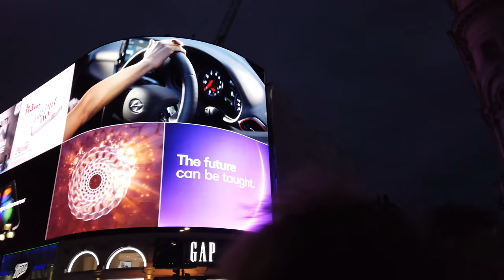Walking in LONDON / England (UK) 🇬🇧- Soho - 4K 60fps (UHD)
London is the capital of England and the UK that we visited several times here on POPtravel. With a long history there are many historical sights and modern architecture in this vibrant city where we focus on the Soho district on this walk.

We start our evening tour (in October 2019) at the famous Piccadilly Circus, which is somewhat the "Times Square / NYC" of London. We walk towards Haymarket and then through the Royal Opera Arcade on Pall Mall towards the Trafalgar Square.

There on Trafalgar Square we check look around before we return towards the Piccadilly Circus and get into the many small streets of Soho in the West End. These energetic streets of the Soho feature a variety of dining, nightlife, and shopping options. We walk around enjoying the atmosphere and see many parts of this fun district.

With the sunset it is getting darker so we return to our starting point of this London tour - the Piccadilly Circus.

Timeline:
0:00 Piccadilly Circus
1:30 Coventry St
2:30 Haymarket
3:30 Norris St / St Alban's St
5:00 Royal Opera Arcade
6:00 Pall Mall
8:00 Trafalgar Square
11:30 Pall Mall E / Suffolk St
14:00 Haymarket / Piccadilly Circus
17:00 Glasshouse St
19:00 Regent St
21:00 Around Soho
33:00 Back on Regent St / Oxford Circus
36:00 More of Soho
50:30 Back to Piccadilly Circus